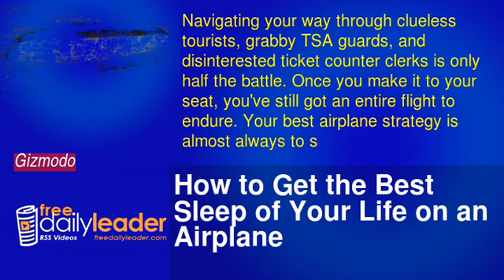How to Get the Best Sleep of Your Life on an Airplane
Navigating your way through clueless tourists, grabby TSA guards, and disinterested ticket counter clerks is only half the battle. Once you make it to your seat, you've still got an entire flight to endure. Your best airplane strategy is almost always to sleep through the entire ordeal, but how does one sleep effectively while fully clothed, sitting up, in the middle seat? It's surprisingly easy with a bit of planning. Read more...